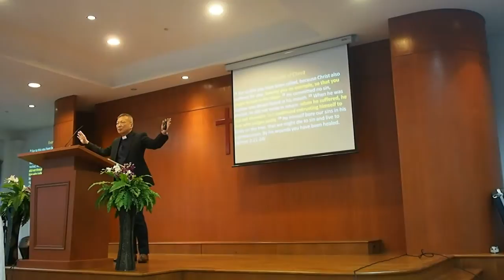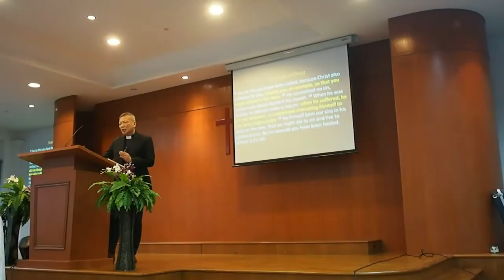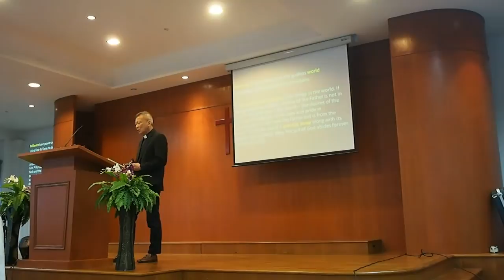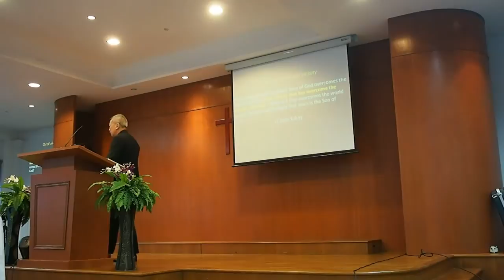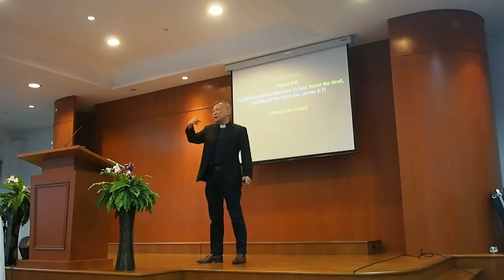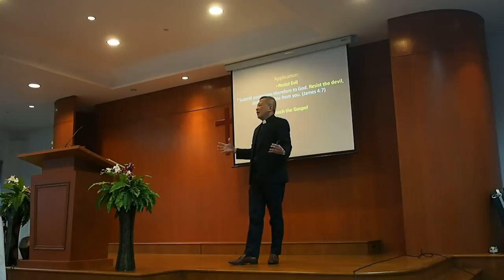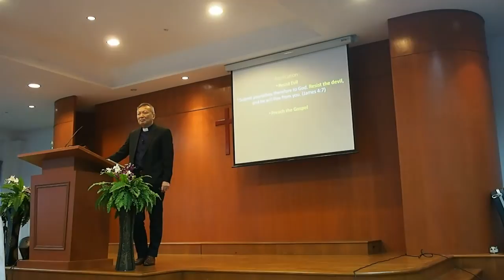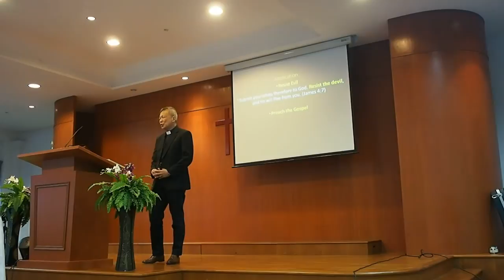A Life of Victory